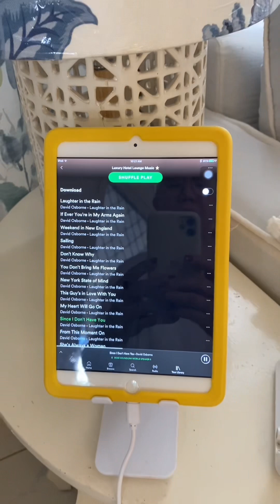“Morning routine & minibar cleaning”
I make sure that on a daily basis I find something to do in the house, Specially in the morning. Because after lunch I have to focus in our online business . Then evening to prepare for dinner…